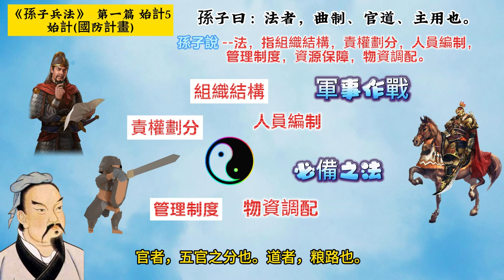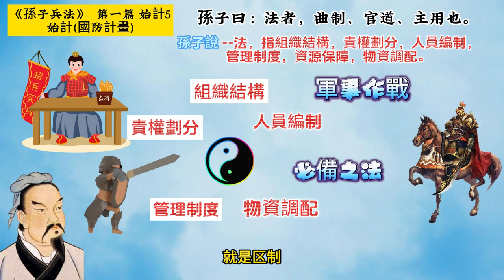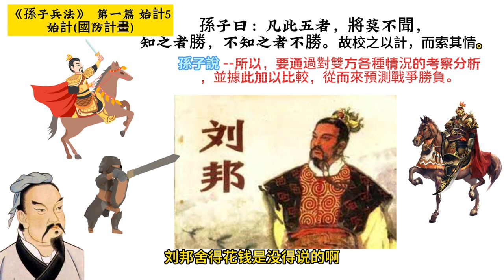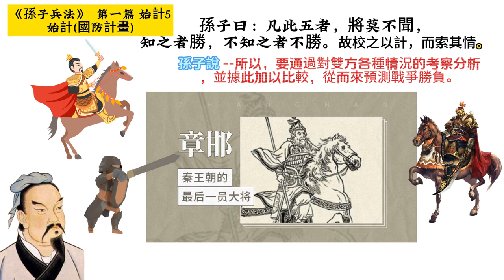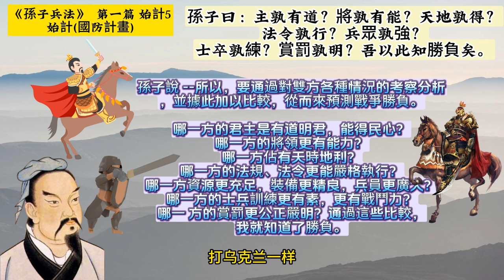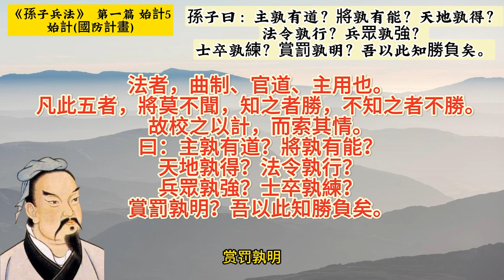《孫子兵法》(原文+翻譯+故事戰例) 計篇05 智 能 信 勇 嚴10分鐘讀書 創業 商戰 孙子。5分钟读书 创业 商战 金融 art of war